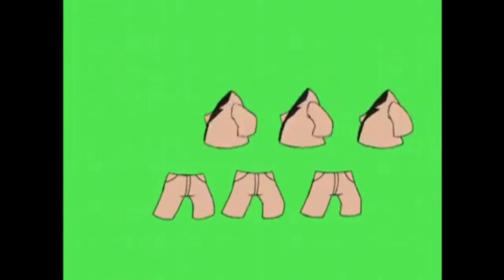Try A Brand New Look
Fall's coming up!